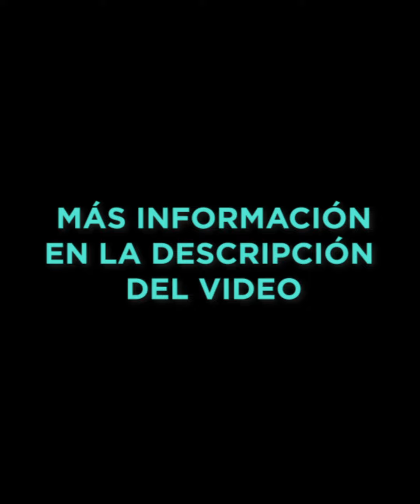Esteman - Baila Con Esteman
Sube el volumen de la música y baila Amor Libre a tu manera:

1. Graba un video bailando tu canción favorita del disco "Amor Libre"
2. Sube el video a YouTube con el nombre: Baila Con Esteman

Y LISTO!

Los 3 ganadores podrán grabar un video bailando junto a Esteman.

Tienes plazo de subir tu video hasta el 31 DE AGOSTO.

Recuerda escribir tu nombre, ciudad y correo de contacto en la descripción del video.